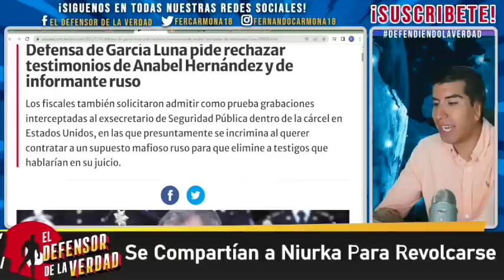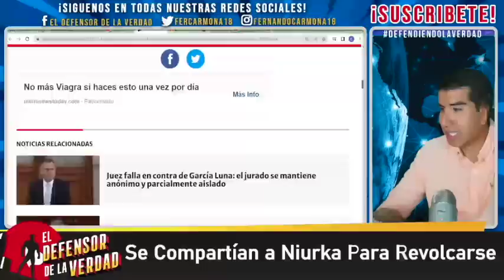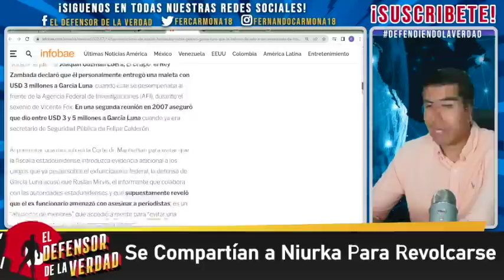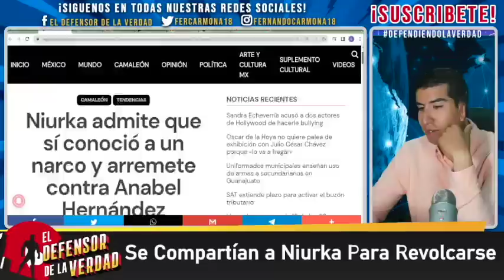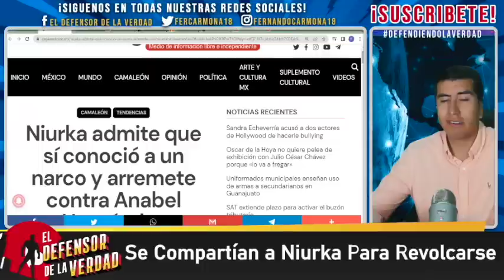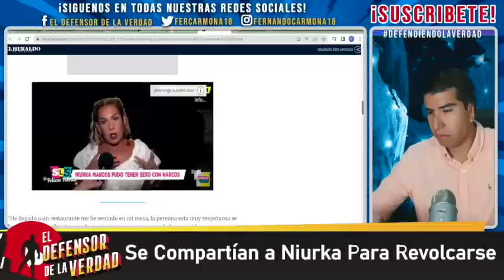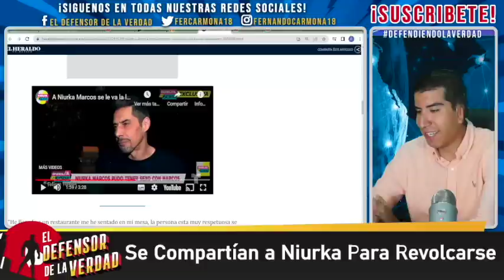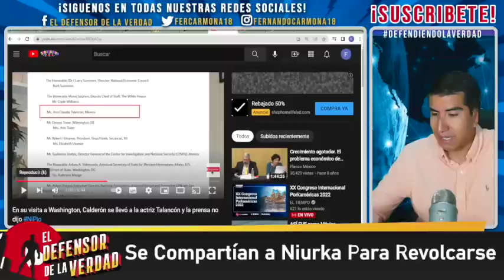Revelan Q Calderón Le Conseguía Actrices De Televisoras a Amigos Mafiosos!Niurka Era La Favorita!